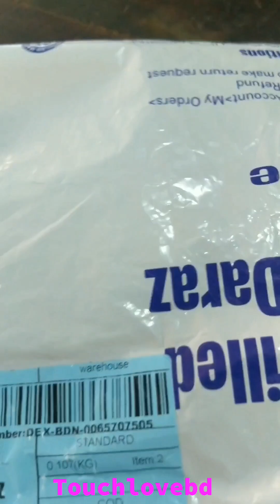XPE Zoom light